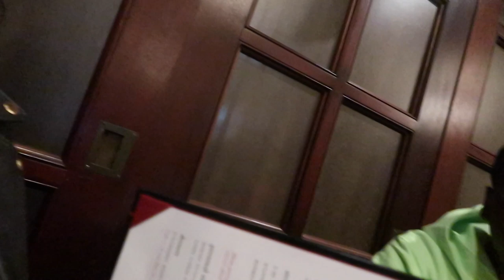My First Helicopter Ride In Atlanta On Halloween | VLOG | Shaded By Jade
Hey babes , so I'm celebrating my anniversary wit my boyfriend and he surprised me with this helicopter ride. Lol I was scared at first.